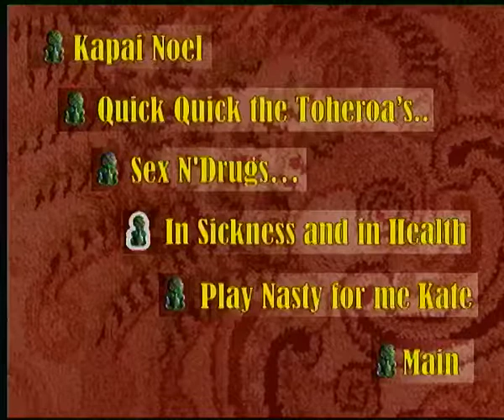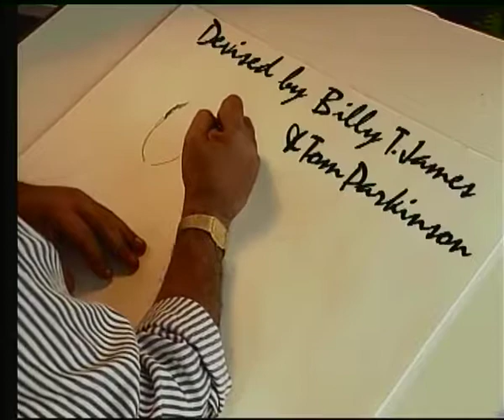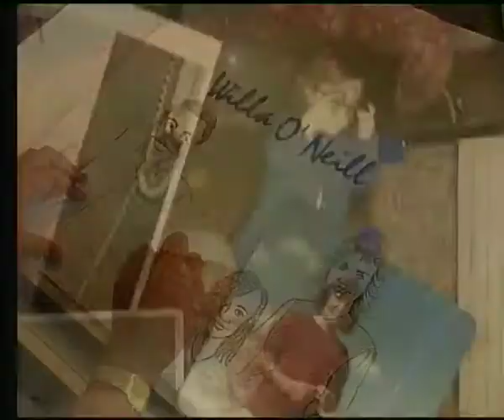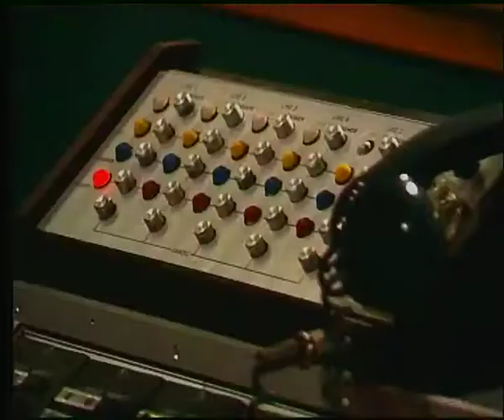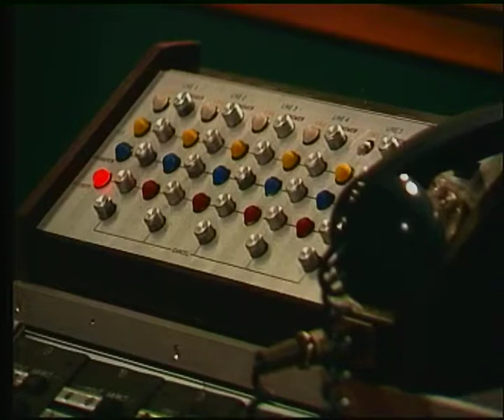Billy T James Show - In Sickness & in Health E4 S2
In Sickness & in Health - Episode 4
Season 2